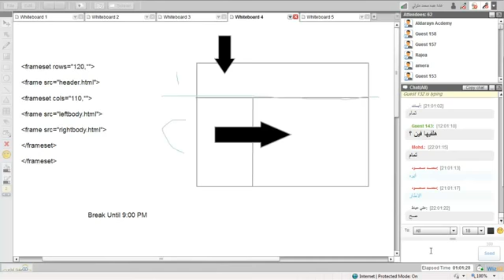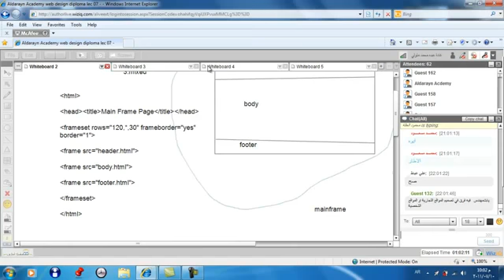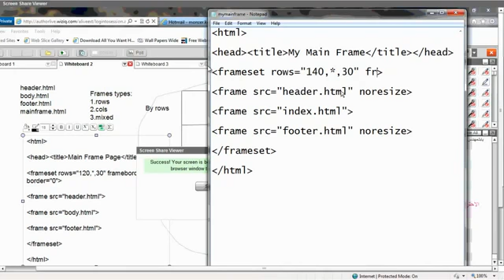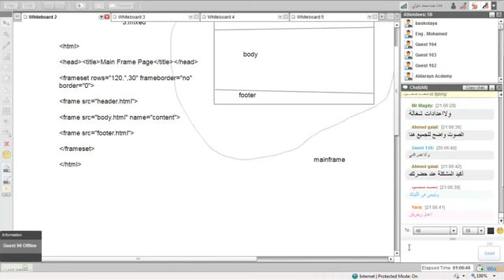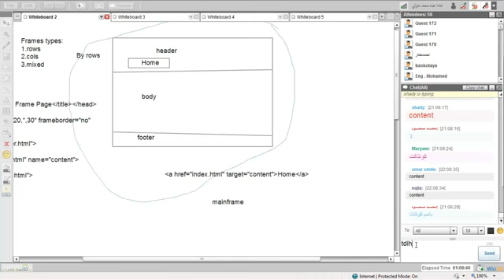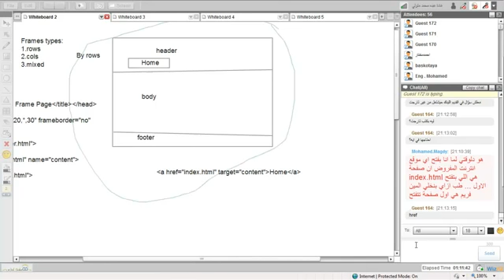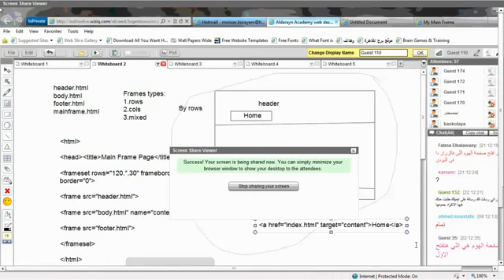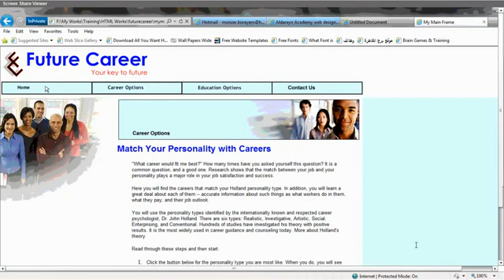تصميم المواقع | أكاديمية الدارين | محاضرة 7 | جزء5-9